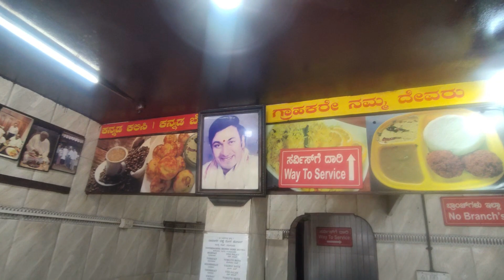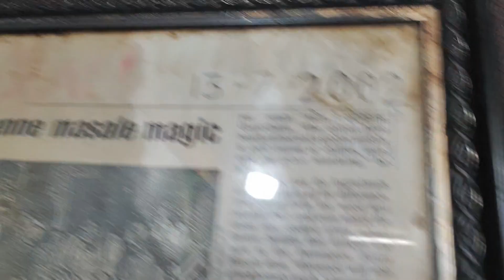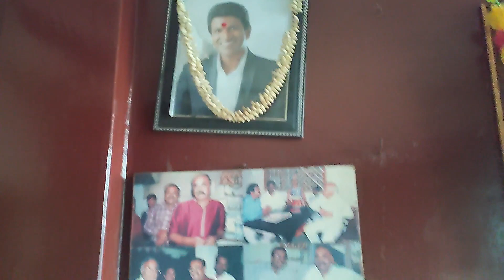ದಾವಣಗೆರೆ ಬೆಣ್ಣೆ ದೋಸೆ ಹೋಟೆಲ್,ಇದರ ಬ್ರಾಂಚ್ ಗಳು ಎಲ್ಲೂ ಇಲ್ಲ ಇದರ ಅರ್ಥ ಏನು ?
23 ವರ್ಷಗಳ
ಹಳೆಯ
ಹೋಟೆಲ್,ಬೆಂಗಳೂರಿನಲ್ಲಿ ಮೊದಲು ಓಪನ್ ಮಾಡಿದ